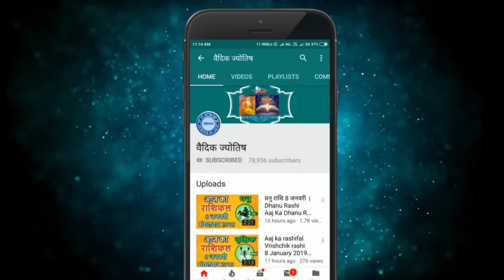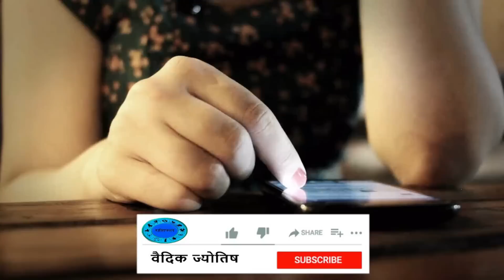मिथुन राशि 14 अगस्त सोमवार | Mithun Rashi 14 August 2023 | Aaj Ka Mithun Rashifal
@वैदिक ज्योतिष
2023 August mithun rashi
mithun Rashi August 2023
Dainik Rashifal,Horoscope,Astrology
14  अगस्त  मिथुन राशि
आज का राशिफल मिथुन राशि
मिथुन राशिफल